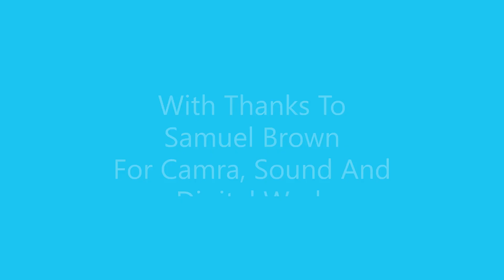Thought For The Day 22.06.24